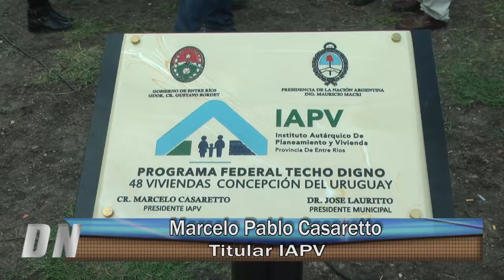Delco Noticias Basavilbaso - Marcelo Pablo Casaretto